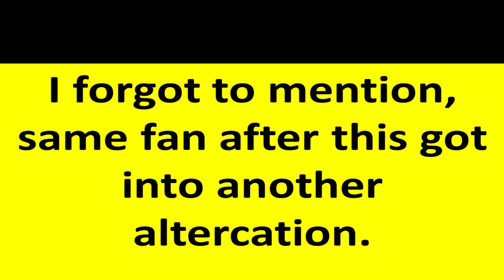Ranger Fan Punches and Knocks out Lightning Fan - Can this happen in the Hobby Next?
1811 N Dixie Ave #104

Who do I collect:
Roberto Clemente
Michael Jordan
Nolan Ryan
Sidney Crosby
Vintage Cards